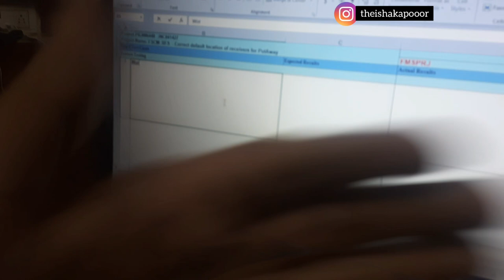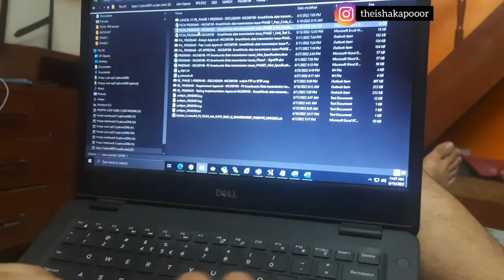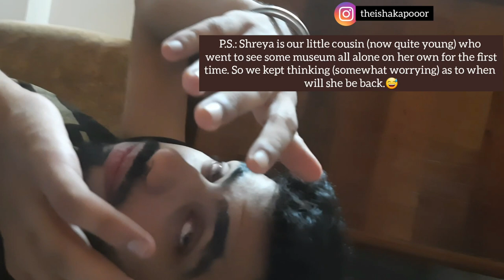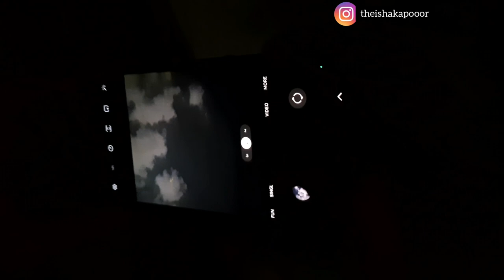A day at my Indian home| Indian lawyer vlogs| *Roe v Wade overruled*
This new video is a fun video where you will see me spending time at home during the court holidays. This is very raw and unfiltered. No matter how hard you try to keep a lawyer away from the courts, they still start talking about the laws. This will be really evident to you after watching this new vlog. I will talk abut the abortion laws in India and the recent case of Thomas Hobbs which has overruled the Roe v. Wade case. I hope you enjoy watching an Indian young lawyer's unfiltered life.